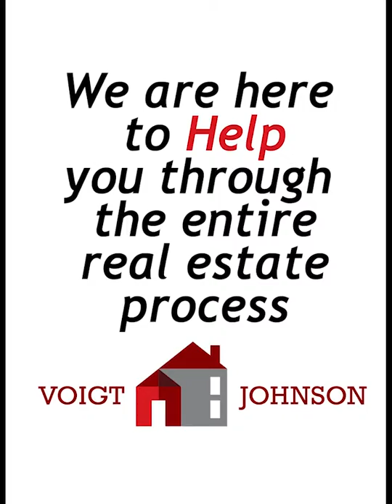Marketing Today - VoigtJohnson 💻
We are committed to giving our clients the most exposure !

If you have decided to hire a Realtor, please consider a VoigtJohnson agent as one of your options.